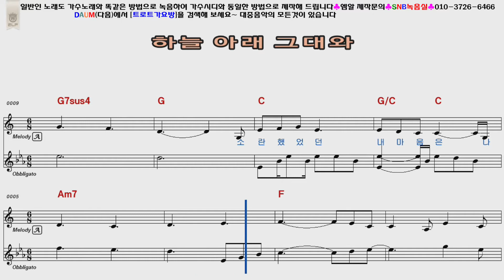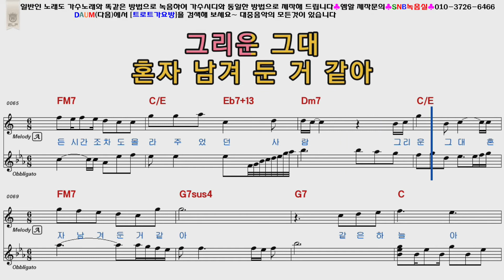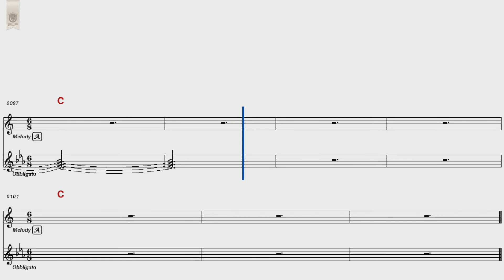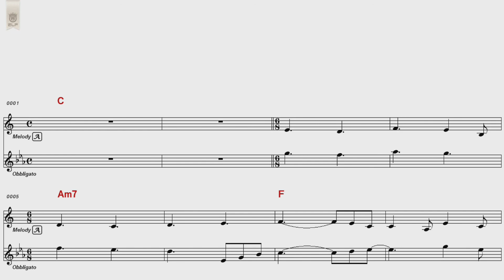허각 하늘아래그대와